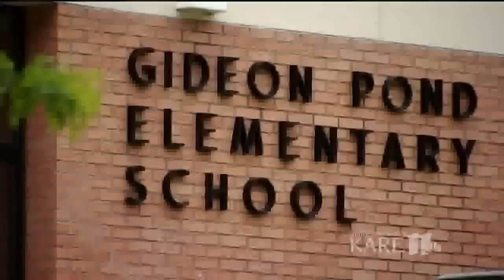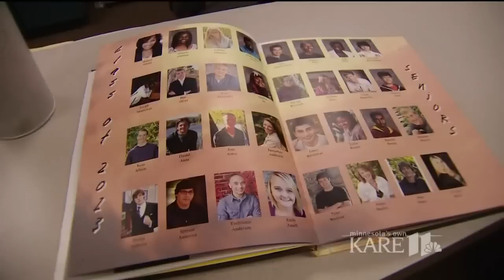Young Somali man becomes school role model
Hudayfi Barsug is 23, but he could easily pass for 18. He is also Somali, which places him in a unique position to connect with an increasing number of students at Gideon Pond.